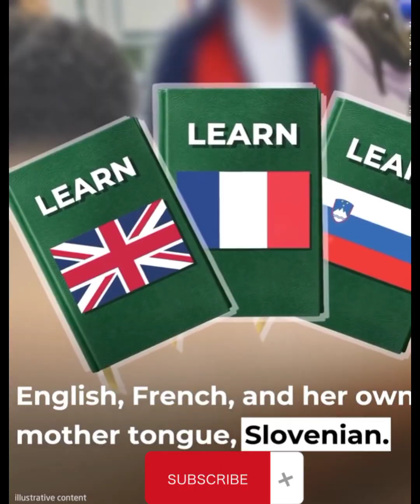The Insanely Luxurious Lifestyle of Barron Trump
Barron Trump, the youngest son of former U.S. President Donald Trump, has generally remained out of the public eye, and there is limited information available about his personal lifestyle. As of my last knowledge update in September 2021, Barron was a teenager and lived with his family in the White House during his father's presidency.

Given his family's wealth and prominence, it is likely that Barron Trump has had access to a comfortable and privileged lifestyle. However, specific details about his luxury lifestyle, personal interests, or any extravagant experiences he may have had are not widely known or publicly disclosed.